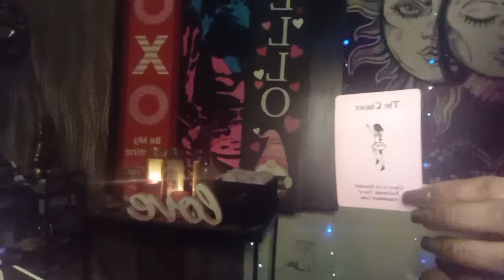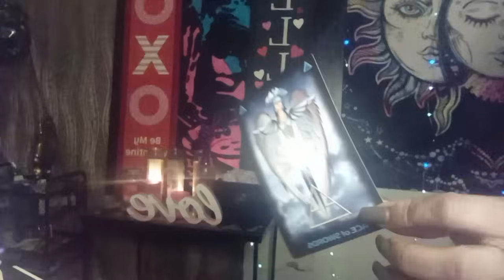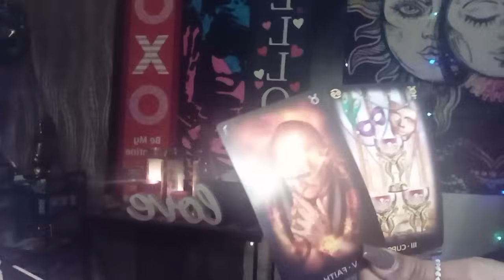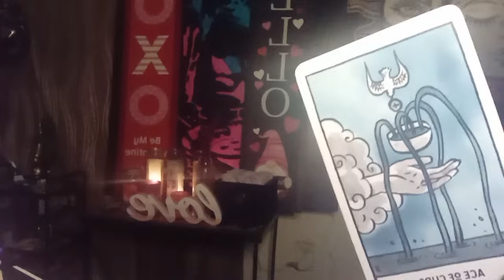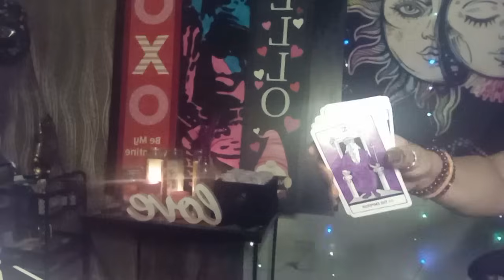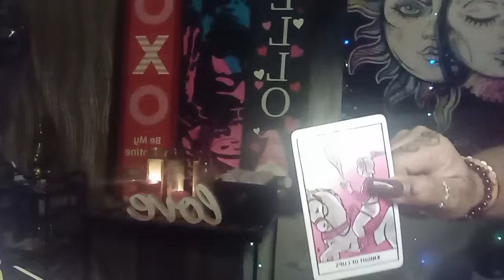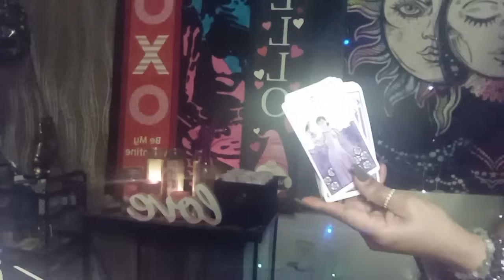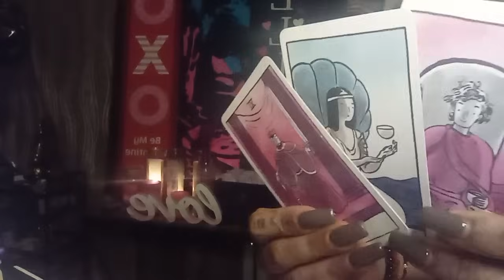SCORPIO ♏ OMGGG SOMEONE KEEPS HAVING DREAMS ABOUT YOU..THEY THINK THEY MIGHT BE FALLING IN LOVE 😍